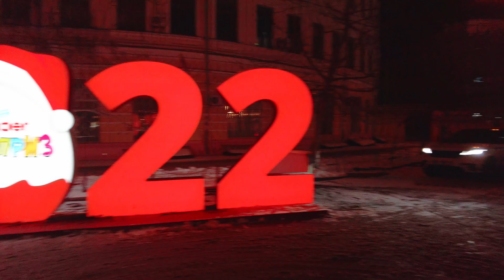Kiev on Christmas Eve | Ice skating rink on the contract area | ASMR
Walking tour of the night Kiev Christmas Eve in one of the most popular tourist areas. Here is a real center of Christmas, many shops with street food, music, entertainment, an ice skating rink, a Ferris wheel in bright lights, beautiful Christmas decorations, delicious hot mulled wine and, of course, a real New Year's mood. No one will be bored, a good place to walk, relax and enjoy the real New Year's magic.

Friday, 24 December 2021, 7:30 PM
Temp -4°C/25°F

ROUTE

MY GEAR:
Camera DJI Pocket 2
MicroSD Samsung EVO